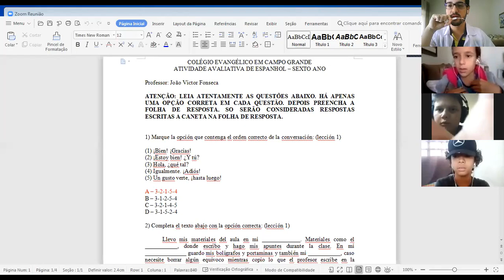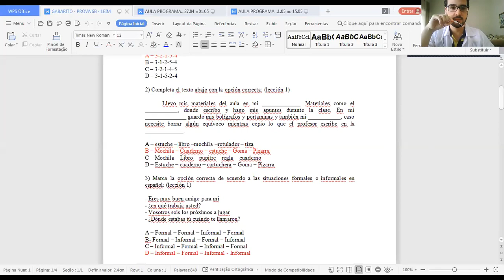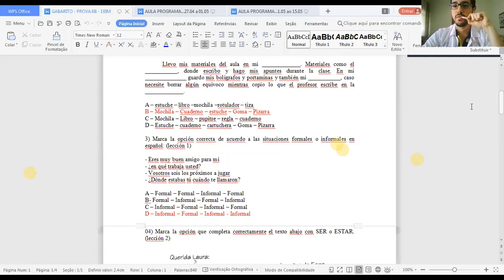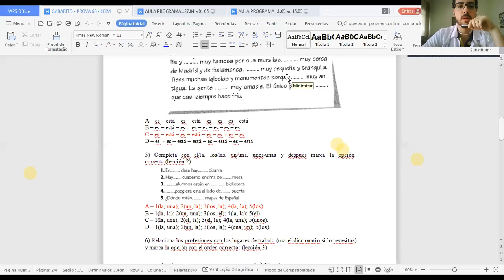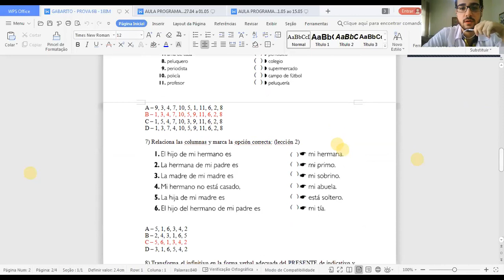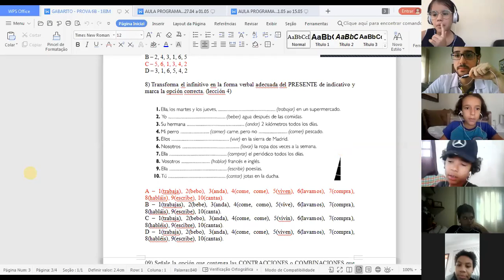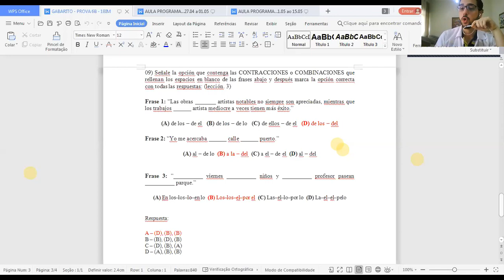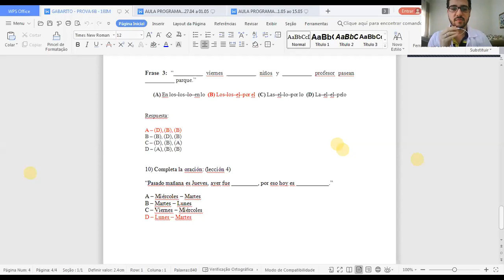6ºB 15.05 ESPANHOL-CORREÇÃO DE PROVA E TIRAGEM DE DÚVIDAS